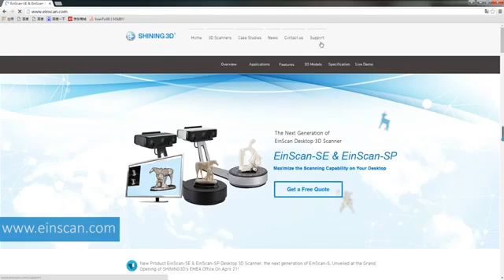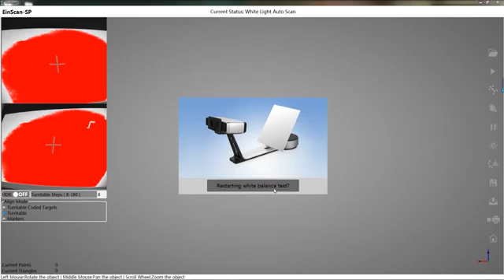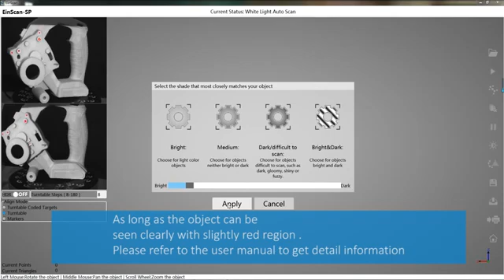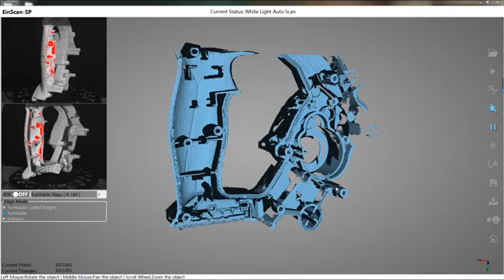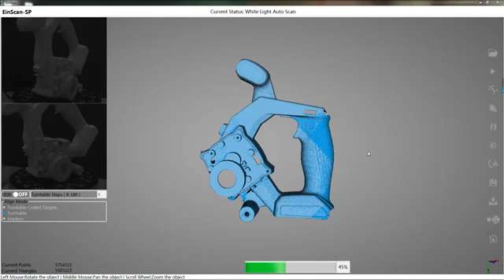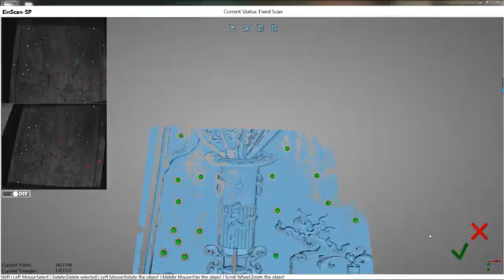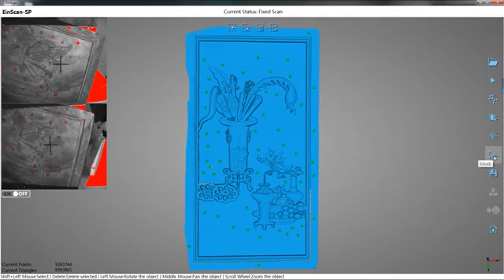EinScan-SP V2 di Shining 3D - V-GER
Scanner 3D desktop professionale a colori. Due modalità di scansione 3D: Fixed Scan o Automatic Scan. Allineamento automatico o manuale delle scansioni 3D per geometrie, target o con tavola girevole. Tutorial per l'utilizzo di EinScan-SP di Shining 3D.